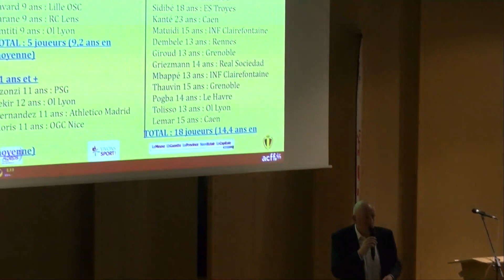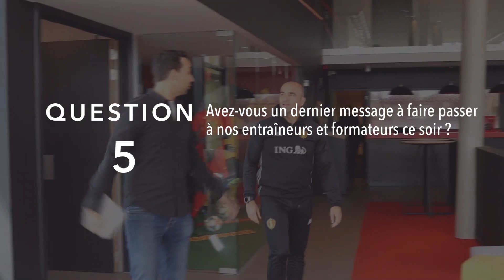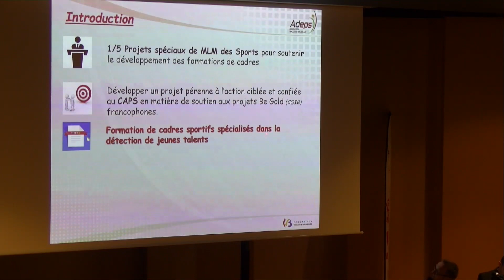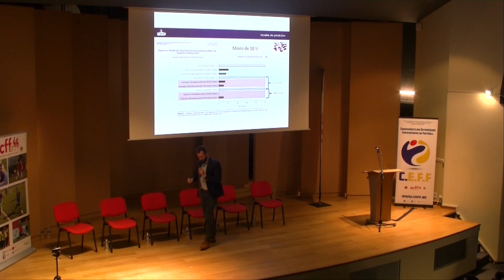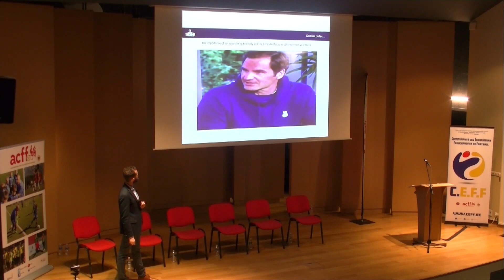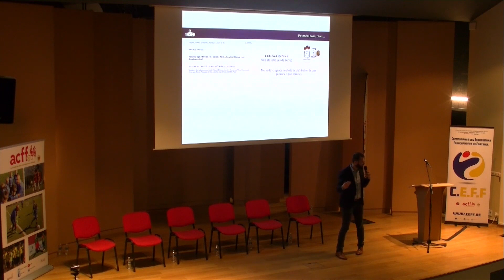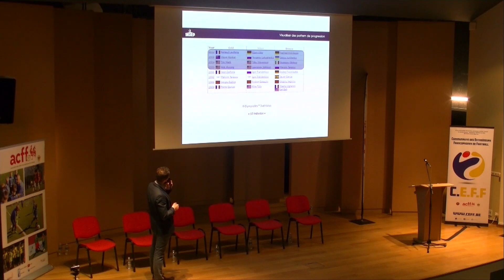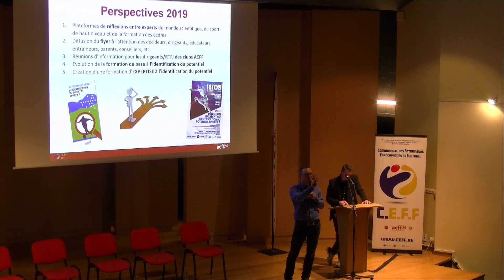Colloque CEFF 2019: La détection du talent ou l'identification du potentiel sportif ?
Colloque UEFA de la CEFF du 21 mars 2019 à Namur sur la thématique "La détection du talent ou l'identification du potentiel sportif ?". La première partie fait place aux orateurs et la seconde partie à un débat avec ceux-ci et d'autres experts issus d'autres disciplines sportives.